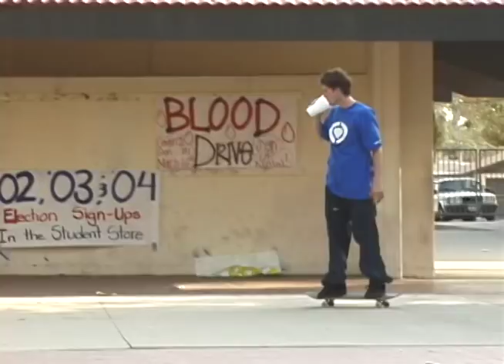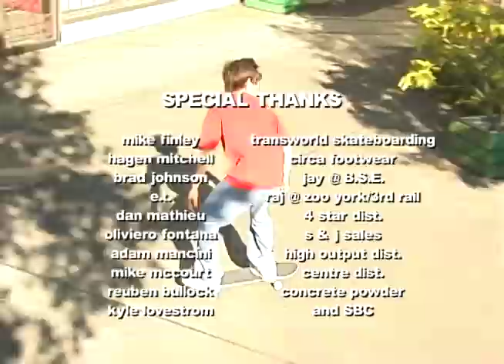Mike McDermott 5 Foot 12 Exposure - Part 4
Video By: Shawn Dolinski
5 Foot 12 Media
Mike McDermott
Ryan McGuigan
5foot12
skateboarding video